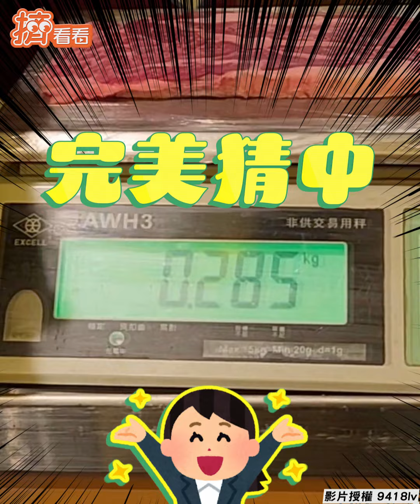猜中牛排重量免費吃!男精準神預測全店嗨翻｜TVBS新聞｜擠看看@TVBSNEWS01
影音授權：TikTok/9418lv